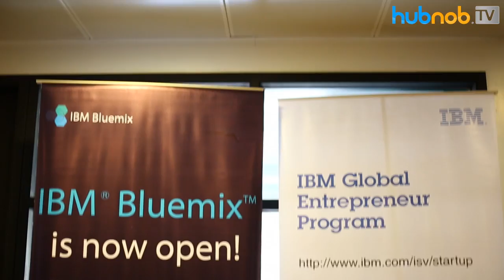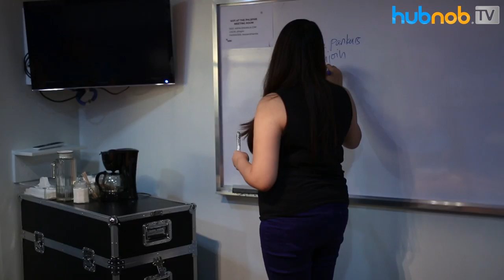AngelHack Manila 2015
The official video of AngelHack Manila 2015...